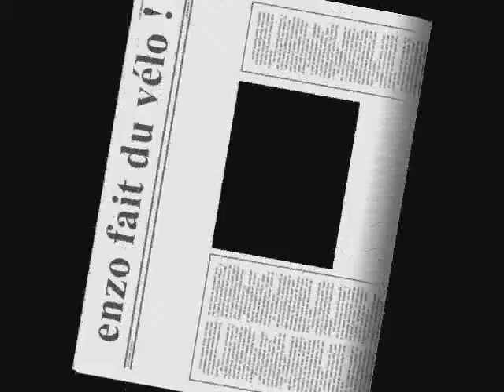preparation X-Games 2010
première fois en vélo !